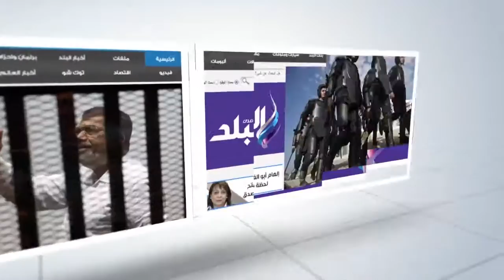صدى البلد | محتجون فرنسيون على قانون العمل يضرمون النار فى قلب باريس